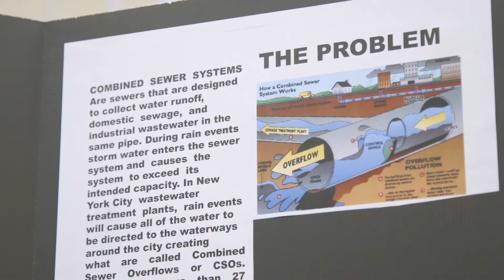STEAM After School MS 8 - Jamaica, Queens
The New York City Department of Design and Construction (DDC) hosted its Young Engineers program (YEP) showcase yesterday with the Lower East Side Girls Club. During the event, held at the Girls Club headquarters on Avenue D, 26 female middle and high school students presented their sustainable design projects from the DDC educational program that promotes science, technology, engineering, architecture/art and mathematics (STEAM) related disciplines.

DDC STEAM helps establish a diverse pipeline into the architecture, engineering, and construction professions.  Our outreach programs enhance student awareness of the many careers in the built environment beginning in middle school, through high school and college. DDC’s STEAM Initiatives will expand opportunities for young people – particularly women and minorities, who are underrepresented in the scientific and technological fields.